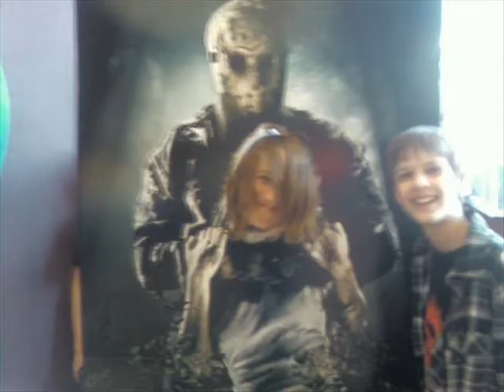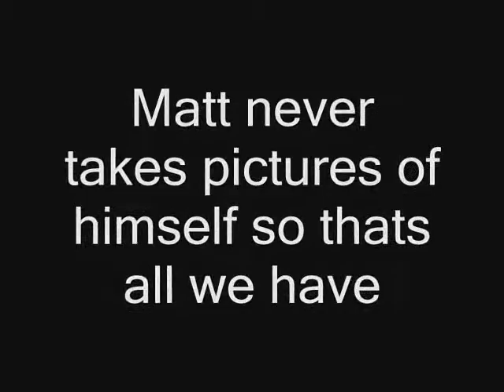Tribute to 8th Grade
and summer of 8th grade. sorry the music got messed up.